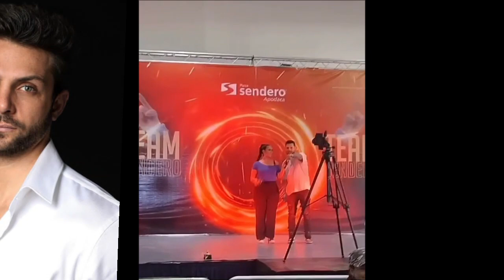NICOLA PORCELLA: NO CREERAS LO QUE HIZO SU ABOGADO EN APODACA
Nico Ocupa ayuda legal por esta situación, ademas Adriano debe pensar muchas cosas para un gran paso

nicola porcella 12 of
nicola porcella 120 f

nicola porcella oficial

nicola porcella canal de youtube

nicola porcella entrevista

juan osorio ofrece novela
nicola porcella en novela con wendy guevara
nicola en monterrey

 agustin y nicola porcella amigo de nicola porcella agustin , adriano hijo de nicola porcella,
nicola porcella la casa de los famosos